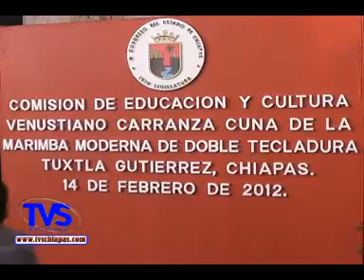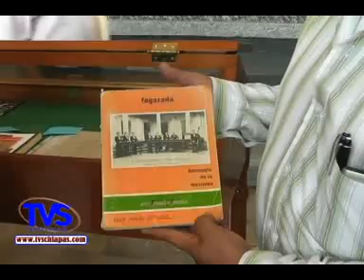TVS Chiapas.- Municipio de Venustiano Carranza cuna de la Marimba Moderna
- Municipio de Venustiano Carranza cuna de la Marimba Moderna